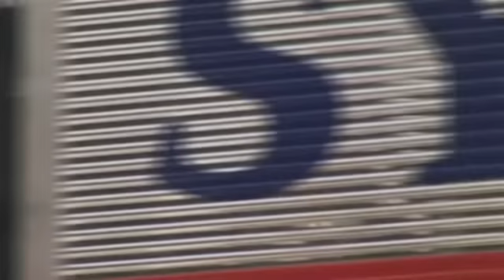Mariah Carey - UK T4 Special 2009 (1/4)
Mariah Carey
UK's T4 Special
2009